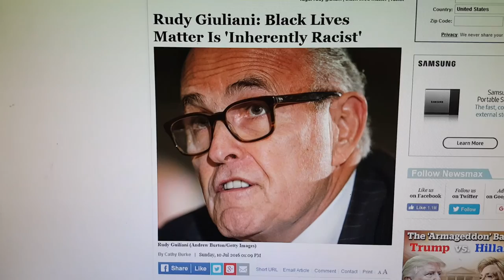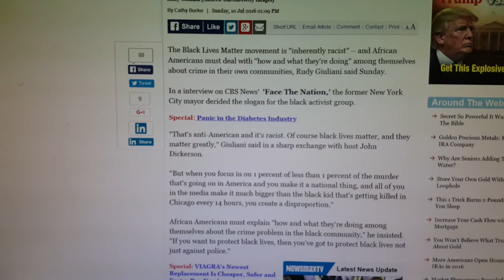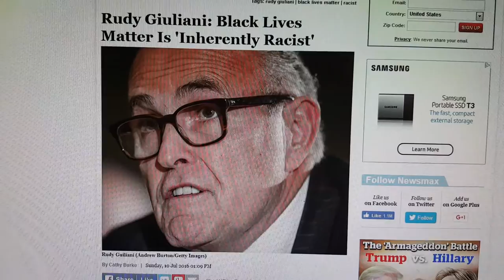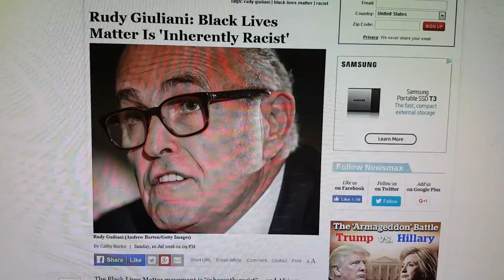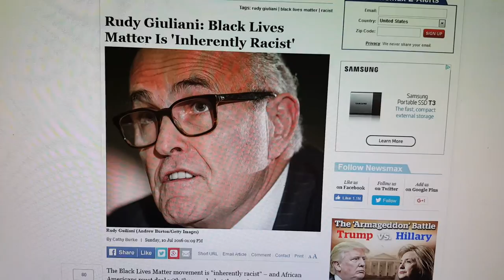Rudy Giuliani the White Supremacist calls Black Lives Matter racist...(Audacity)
Giuliani has many platforms that relishes racist like him...sad but true